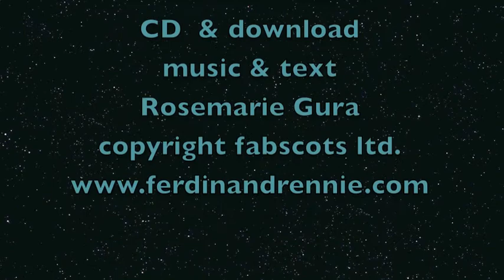DURCH UNSERE HERZEN ZIEHEN STERNE - FERDINAND RENNIE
Nur in der Tiefe meines Herzens, schwingt das Lied vom echten
Sein -- willst du es zum klingen bringen, dann tritt ins Land der Stille ein. ROSEMARIE GURA

Dieses Lied erhältlich auf dem Album LIEBE TRAEGT DICH UEBER JEDEN OZEAN
 - FERDINAND RENNIE

music & lyrics Rosemarie Gura copyright fabscots ltd.